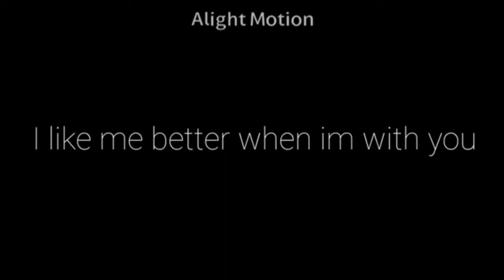Na na na na na meme // Ft. Pancake Company and genderbend Luna